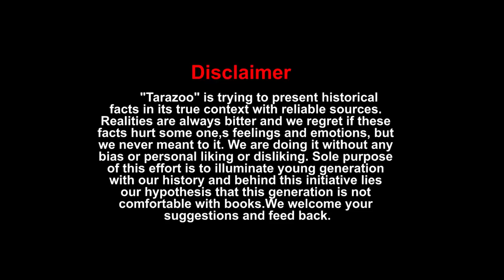Abhinandan vs Pakistani Pilot | Pervez Mehdi Qureshi | Ankahi | Tarazoo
It is story of a Pakistani pilot  who became prisoner and when came back to Pakistan after one and half year , rejoined air force and was appointed air chief martial of Pakistan air force. Bilal Ghauri shares details